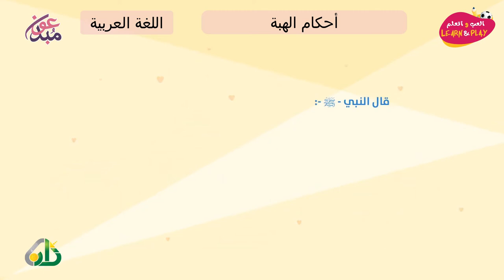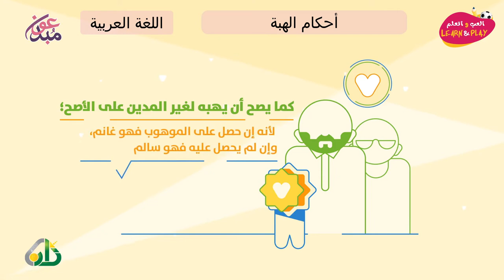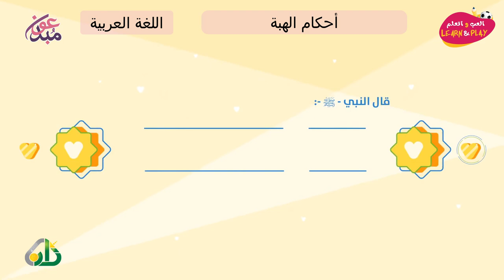أحكام الهبة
играй_учись_хейсама_ сархана
LearnAndPlay_Haytham_ Sarhaan